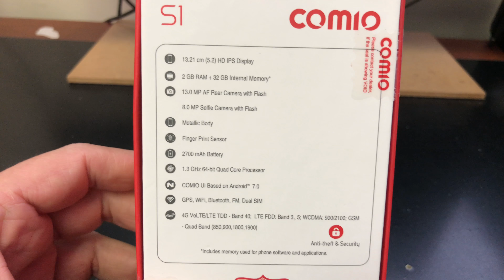COMIO S1 Unboxing Video – in Stock at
Here is a video of the COMIO S1 from Overseas Electronics in Chicago!!!

OVERSEAS ELECTRONICS
2457 W. DEVON AVE
CHICAGO, IL 60659